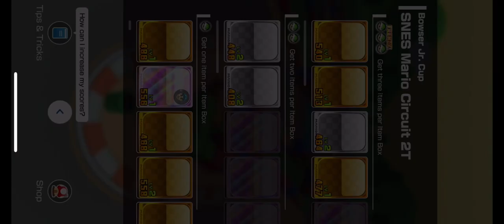Mario Kart Tour (Mario VS Luigi) PT 3